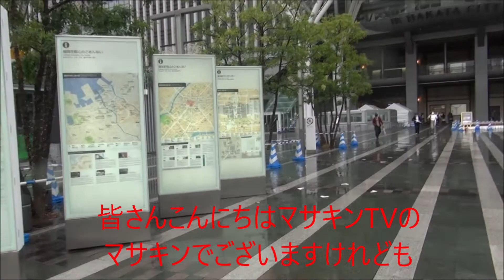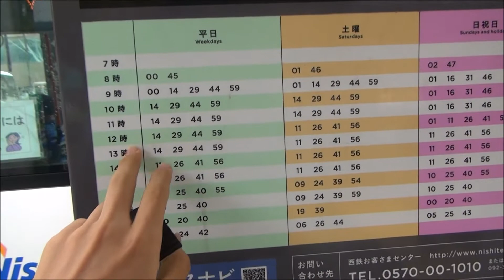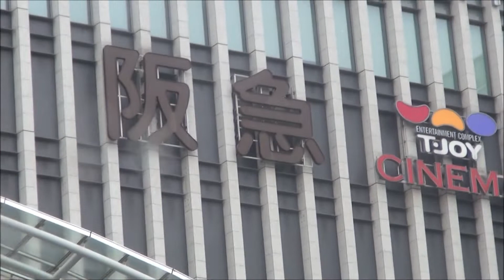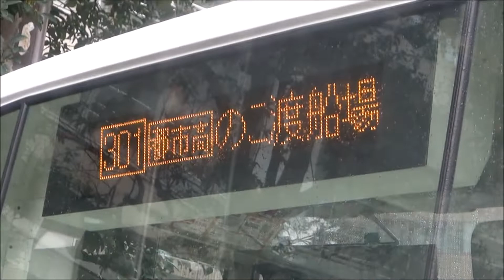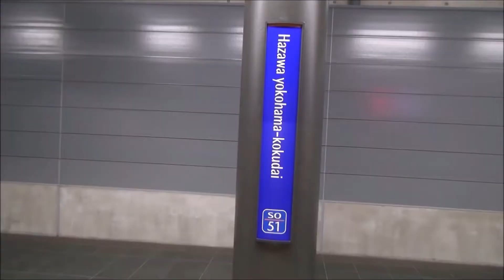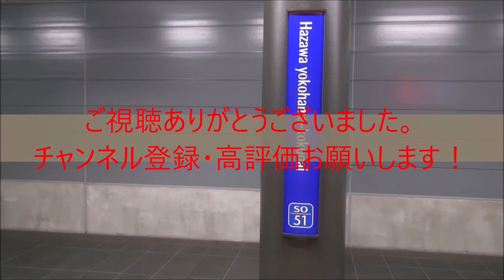西鉄バスBRT 連接バスに乗ってみた！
2021年10月16日撮影
西鉄バス最高です！